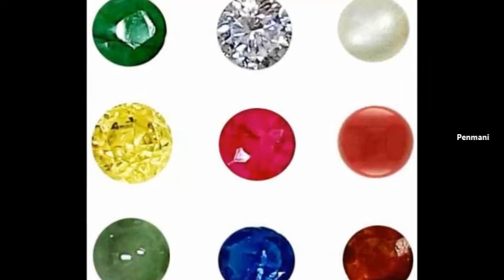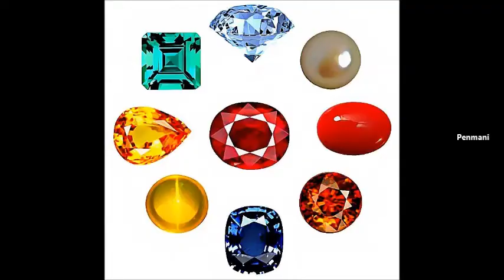உண்மையான நவரத்தின கற்களை கண்டுபிடிப்பது எப்படி??? நவரத்தின கற்களின் மருத்துவ பயன்கள் ...!!!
நவரத்தின கற்களை நாம் ஆபரணங்களில் பயன்படுத்துகிறோம் . அவற்றால் உடலுக்கு பல நன்மைகள் கிடைக்கின்றன. ஆனால் அவை தரமான கற்களாக இருக்க வேண்டும். இல்லாவிட்டால் உடலை பாதிக்கும் . ஆகவே உண்மையான கற்களை கண்டுபிடிப்பது எப்படி ? நவரத்தின கற்கள் அணிவதால் கிடைக்கும் நன்மைகள் என்னென்னவென்று பார்க்கலாம் .